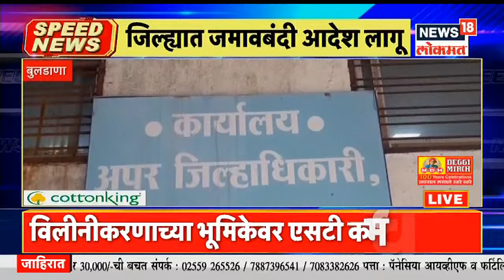Top Headlines of Night | Speed News | News18 Lokmat | Nov 22, 2021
मुंबई क्रुझ ड्रग्स पार्टी प्रकरणी आर्यन खानची (Aryan Khan) जामिनीवर सुटका झाली आहे. तर दुसरीकडे राष्ट्रवादीचे (ncb) नेते आणि अल्पसंख्याक मंत्री नवाब मलिक (Nawab Malik) यांचा हल्लाबोल सुरूच आहे.

1) महाराष्ट्रात राहतो याची लाज वाटते...संतप्त ST कर्मचाऱ्यांचं उद्विग्न वक्तव्य...अर्धनग्न अवस्थेत पत्रकार परिषद घेत संपकरी कर्मचाऱ्यांची दर्शवली चर्चेची  तयारी.
2) विलीनीकरणाशिवाय कोणत्याही मुद्यावर चर्चा करणार नाही ... चर्चेसाठी प्रत्येक डेपोतून दोन कर्मचाऱ्यांना सरकारनं बोलवावं... आंदोलनकर्त्या कर्मचाऱ्यांची मागणी ...
3) ज्ञानदेव वानखेडे यांना मुंबई हायकोर्टाकडून दिलासा नाही...नवाब मलिकांना वानखेडे कुटुंबीयांविरोधात आक्षेपार्ह बोलण्यास मनाई करण्यास कोर्टाचा नकार..तर मलिकांना खातरजमा करूनच ट्विट करण्याचे निर्देश
4) विधानपरिषदेसाठी काँग्रेसकडून कोल्हापूर, धुळ्यातून उमेदवारी जाहीर...सतेज पाटील आणि गौरव वाणी यांना उमेदवारी
5) विधान परिषद पोटनिवडणुकीत काँग्रेसच्या डॉ. प्रज्ञा सातव यांची बिनविरोध निवड...भाजप उमेदवारानं मागे घेतला अर्ज...निवडणूक बिनविरोध झाल्यानं काँग्रेसनं मानले भाजपचे आभार.
6) जळगावात महाविकास आघाडीचा दबदबा...21 पैकी 20 जागांवर मविआच्या उमेदवारांचा विजय
7) जळगावात महाविकास आघाडीचा दबदबा...जिल्हा बँकेच्या निवडणुकीत  21 पैकी 20 जागांवर मविआच्या उमेदवारांचा विजय
8) कुंडलिक खांडेंच्या जिल्हाप्रमुख पदाला स्थगिती दिल्यानं बीडमध्ये शिवसैनिकांचा जल्लोष...मिठाई वाटून साजरा केला आनंद...
9) केंद्राकडे लहान मुलांच्या लसीकरणासाठी आग्रही...आरोग्यमंत्री राजेश टोपेंची माहिती...30 नोव्हेंबरपर्यंत पहिला डोस 100 टक्के पूर्ण करण्याचं राज्य सरकारचं नियोजन...
10) सांगलीत हनुमंत देवकरनं पोलीस खात्याला फासला काळिमा...युवकासोबत केला अनैसर्गिक संभोग...व्हिडीओ शूट करून उकळली खंडणी...